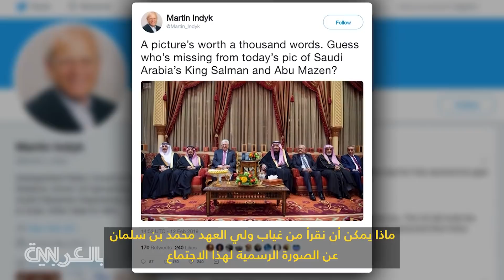كيف ردّ تركي الفيصل على سؤال مذيعة CNN حول علاقة إسرائيل والسعودية؟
أجرى رئيس الاستخبارات السعودية السابق، تركي الفيصل، حوارا مع CNN، برأ فيه ساحة ولي العهد السعودي، محمد بن سلمان، من المعرفة المسبقة بمقتل الصحفي السعودي جمال خاشقجي، كما أكد أن غيابه عن لقاء الملك سلمان والرئيس الفلسطيني محمود عباس، جاء بسبب ارتباطاته، ولا يجب قراءة شيء في هذا الصدد حول مسألة موقفه من إسرائيل.